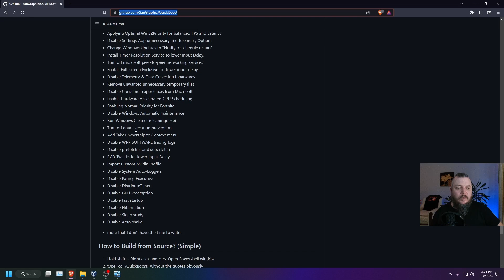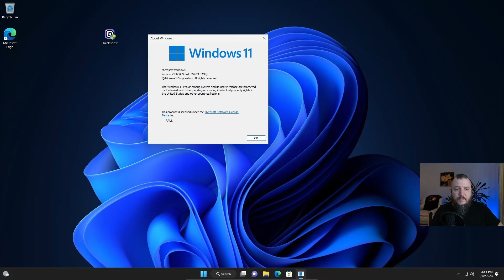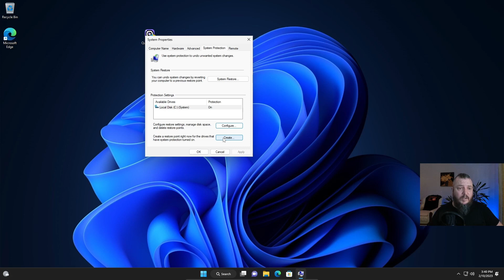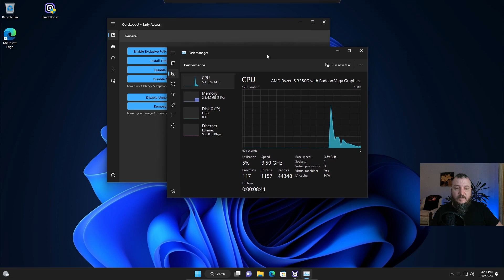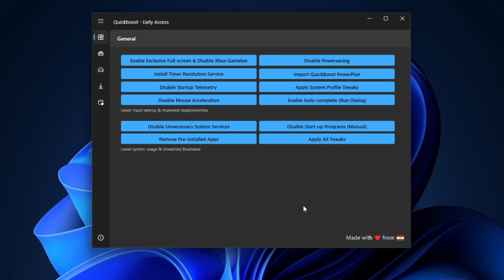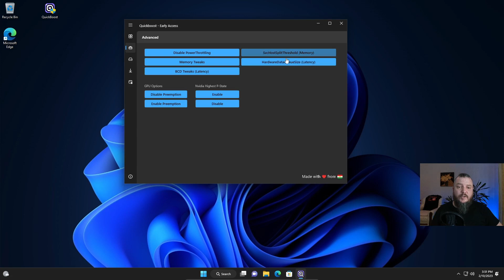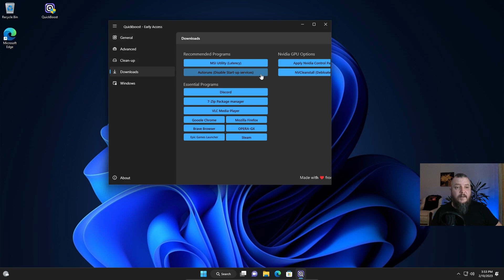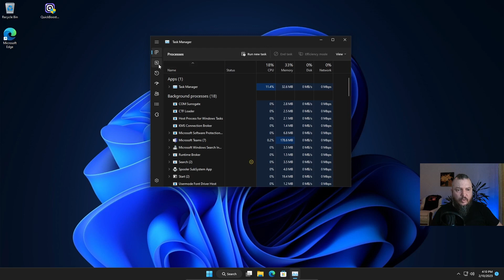Microsoft NU VA FACE Niciodata ASTA | OPTIMIZARE WINDOWS 11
Sunt foarte sigur atunci cand spun ca Microsoft NU VA FACE Niciodata ASTA ! Este vorba despre dezactivarea telemetriei si renuntarea la aplicatiile instalate default in Windows 11. Daca s-ar intampla acest lucru, ar scadea si numarul de procese active in Windows 11 si, implicit, consumul de resurse. Dar Microsoft nu e interesat de asta!
In acest tutorial iti arat cum poti dezactiva chiar tu telemetria si cum poti dezinstala automat aplicatiile in plus din Windows 11.

0:00 Ce nu va face Microsoft niciodata
1:15 Ce contine acest tutorial
1:42 Site QuickBoost
2:17 Scan QuickBoost pe VirusTotal
2:54 Optimizare Windows 11
11:31 Outro

❗Daca vrei sa dai o bere rece, o poti face aici

❗Daca ai nevoie de ajutor in devirusare, optimizare PC sau suport instalare Windows, te pot ajuta.